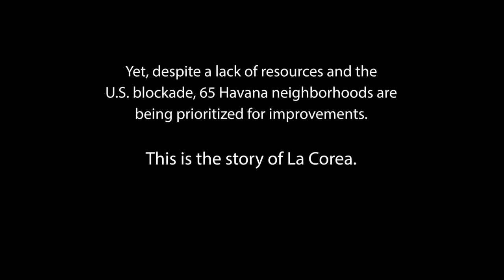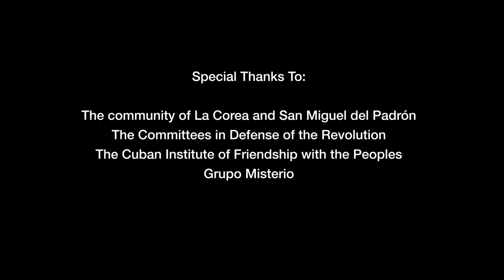La Corea — A Cuban neighborhood that CNN WON'T show you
Cuba is under unprecedented attack — the U.S. government is attempting a coup in the midst of the COVID-19 pandemic. Yet despite a lack of resources and the U.S. blockade, 65 Havana neighborhoods are being prioritized for improvements.

This is the story of La Corea.